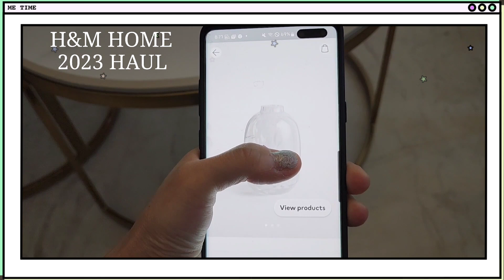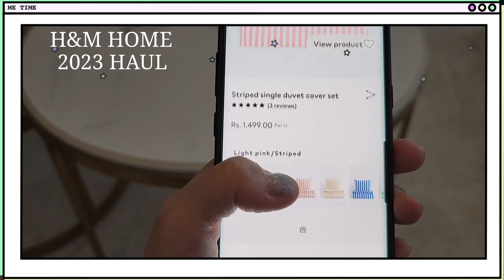[H&M HOME HAUL] 6 kitchen & home purchases in 2023 H&M Kids purchases Aesthetic Vlog,Korean in India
Hello :) Everyone who visited my channel today is happy🌷